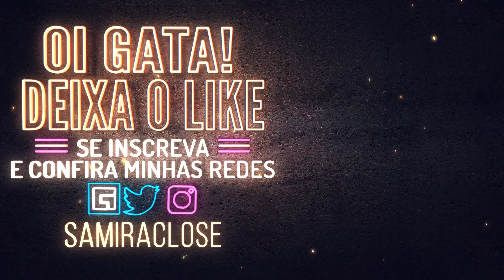ARRUINADA PELAS PIORES 😰| Samira Close - Deceit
Olá piores! Esse é um gameplay de Deceit com a participação das bonecas que rolou lá no Facebook. Lá você pode ver o vídeo completo SEM cortes!